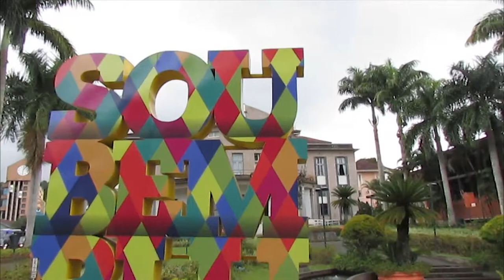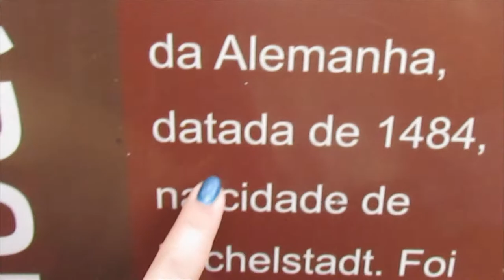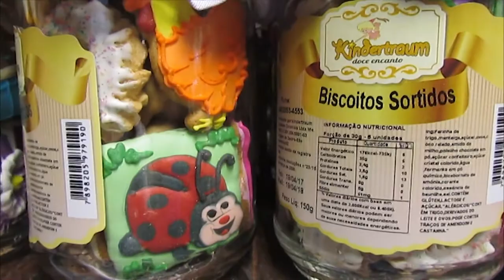Blumenau - Catedral, Castelinho, Relógio das Flores, Prefeitura, Macuca, Parque Vila Germânica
Olá gente! Fui conhecer a cidade de Blumenau, em Santa Catarina. Foi fundada pelo filósofo e farmacêutico alemão Hermann Bruno Otto Blumenau, que chegou em um barco via rio Itajaí-Açu acompanhado de outros dezessete colonos compatriotas. A cidade é muito linda, venha conferir!